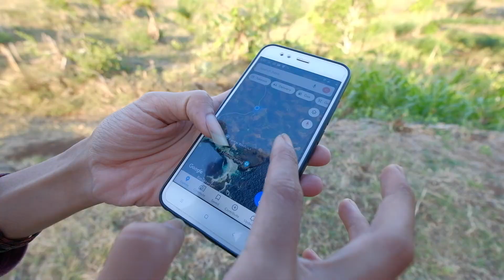Fujifilm X-T2 Indonesia | Test handheld movement